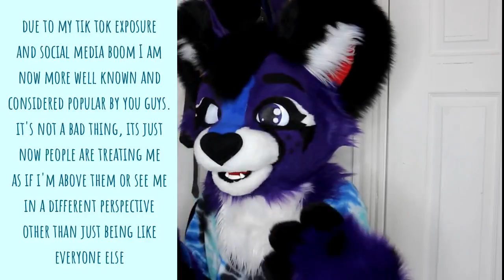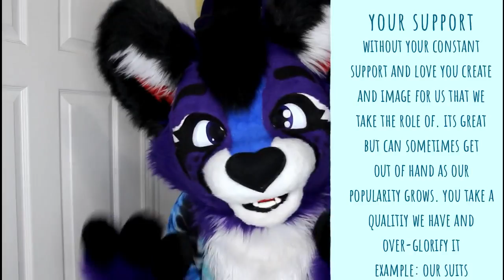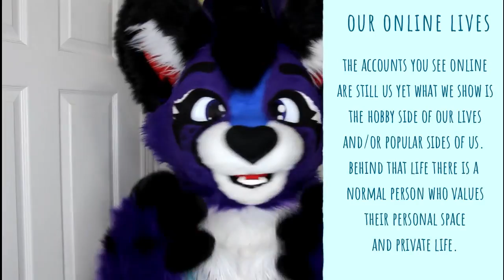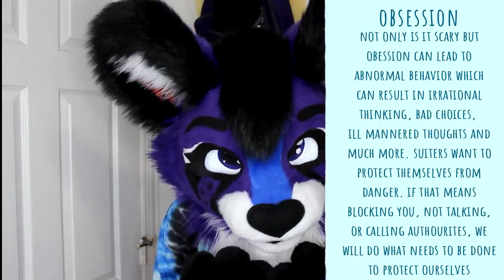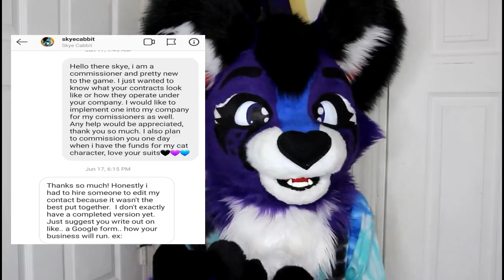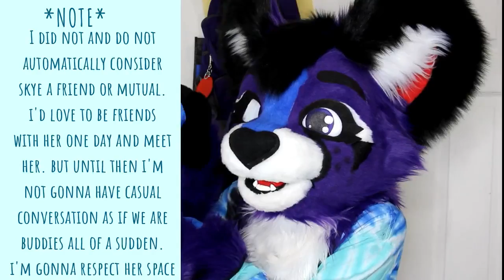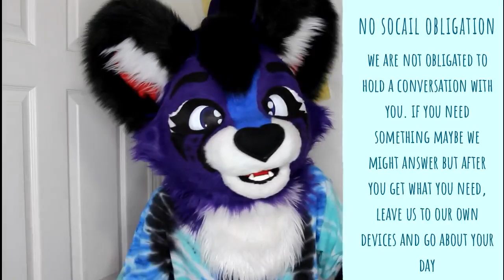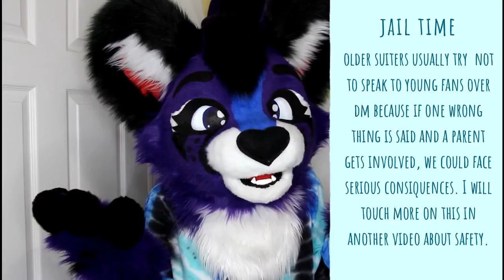FAST FACTS with Failyn || Giving Suiters Personal Space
Hey guys I wanted to touch on a topic that is kinda hard to explain and not tackled by a lot of people in depth. A lot of popular suiters have trouble with telling their supporters to give them personal space. And even after we ask you guys for space you proceed to step over our boundaries. I tried to explain it the best I could and I hope this shines light on a situation that most people don't understand. ENJOY

Furry Amino
Failyn